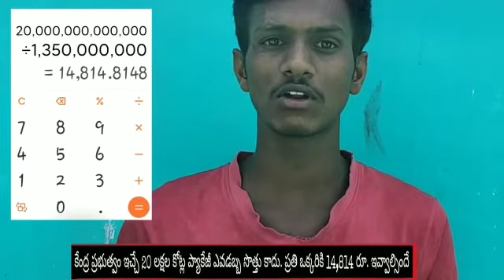20లక్షలకోట్లు ఎవడబ్బ సొమ్ము కాదు ప్రతి ఒక్కరికి 14,814 ఇవ్వాల్సిందే.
20లక్షలకోట్లు ఎవడబ్బ సొమ్ము కాదు ప్రతి ఒక్కరికి 14,814 ఇవ్వాల్సిందే.